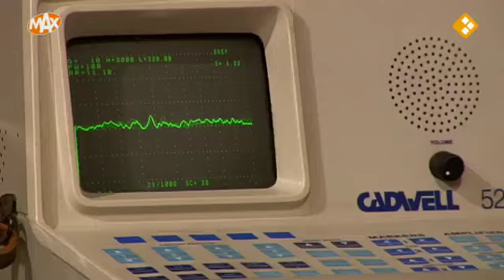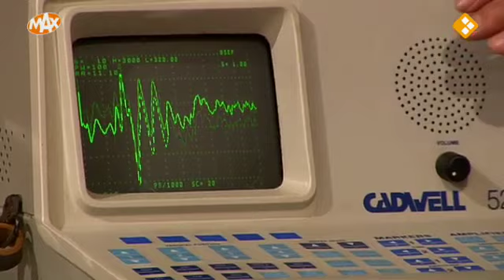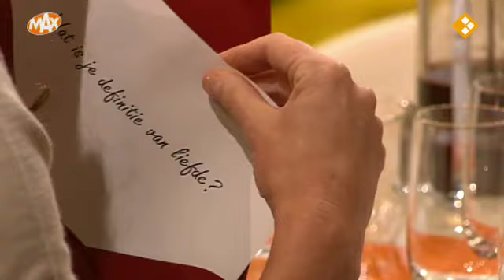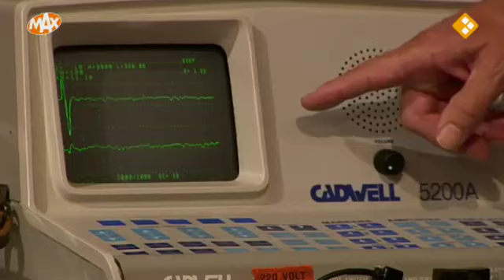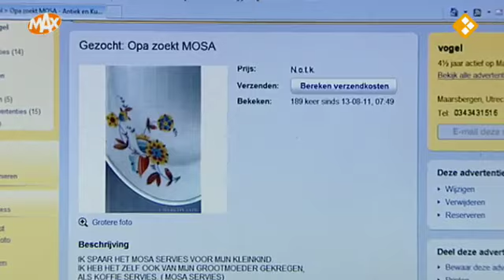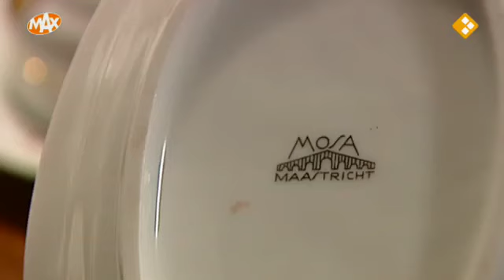Koffie Max - Caroline de Bruijn